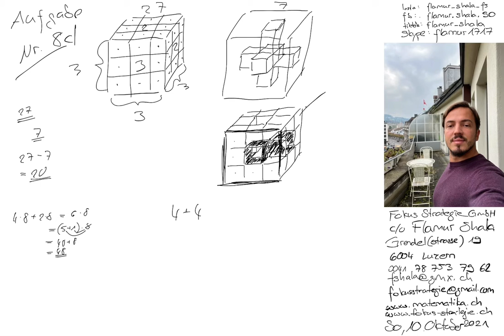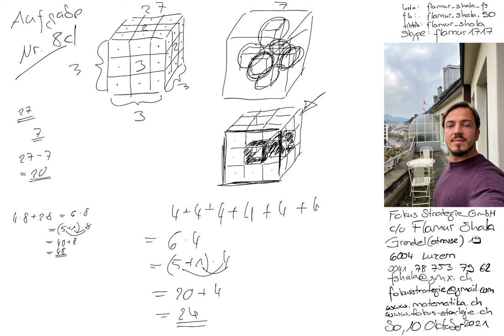Mathematik Luzern | Nachhilfe | 2016 Nr. 8d | Aufnahmeprüfung LG Langzeitgymnasium | Flamur Shala